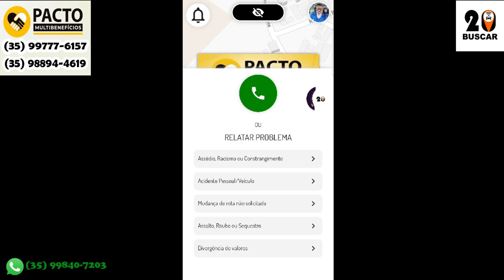20 BUSCAR COMO EVITAR ASSALTOS PROTOCOLO DE SEGURANCA RASTREAMENTO DE VEÍCULOS EM TEMPO REAL UBER